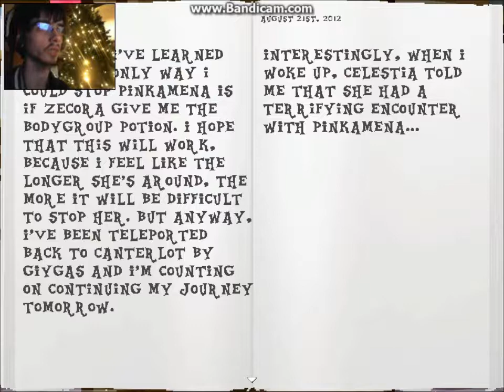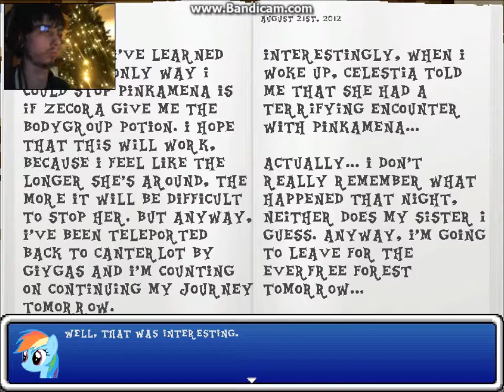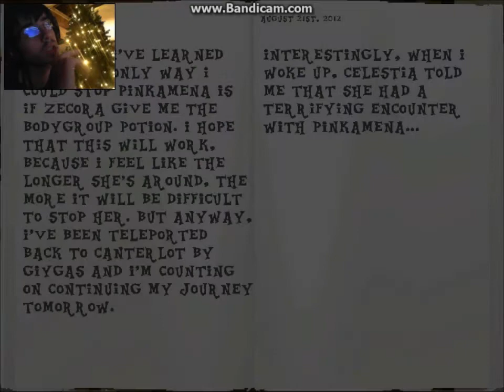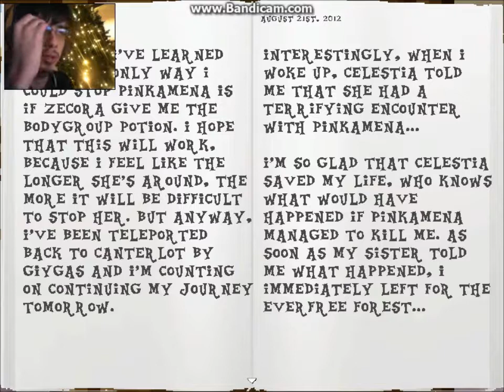Dreamy Rainbow 3D Episode 1 Easter Egg #1:Interesting Dairy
Download link to the game!